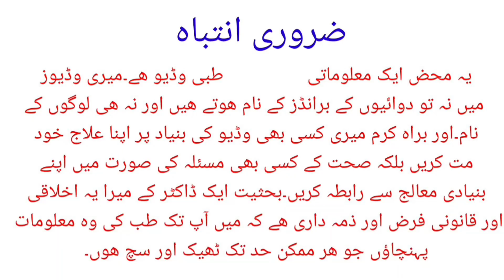Relation between Uric acid & Atrial Fibrillation | dr afzal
In this video we will talk about what is the relationship between high uric acid and its effect on development of Atrial Fibrillation in later life.